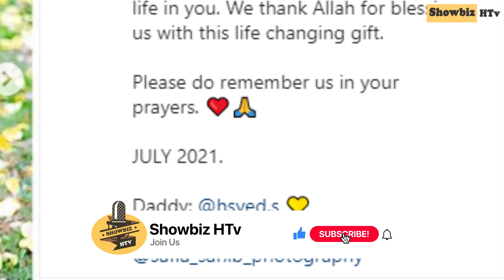Good News from Pakistan showbiz | Saniya Shamshad Pregnant & going to become a mother in July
Saniya Shamshad Pregnant & going to become a mother in July. Saniya Shamshad is a young and energetic actress of the Pakistan Media Industry. Recently Saniya Shamshad shared a good news with fans that she's going to become a mother of baby in July. Saniya requesting to fans for prayers.